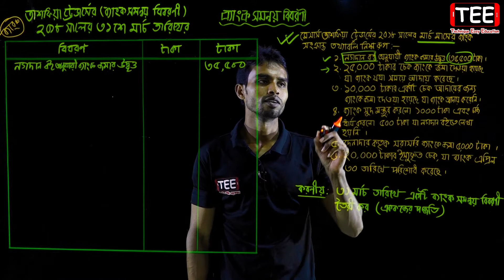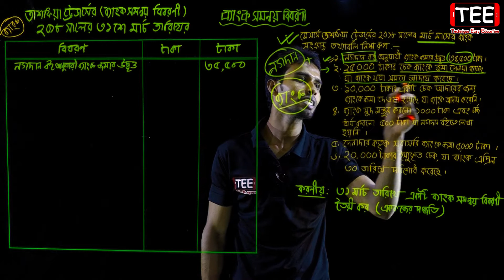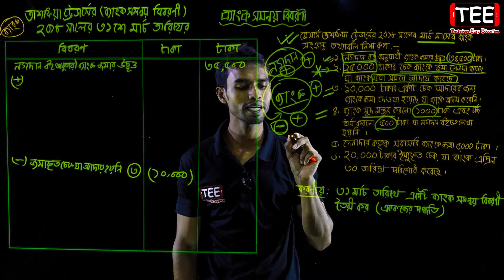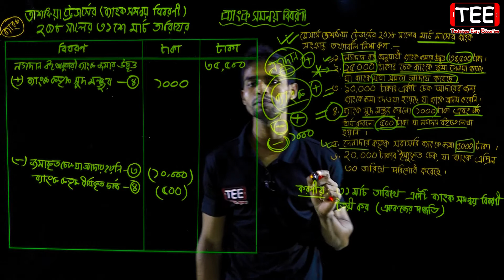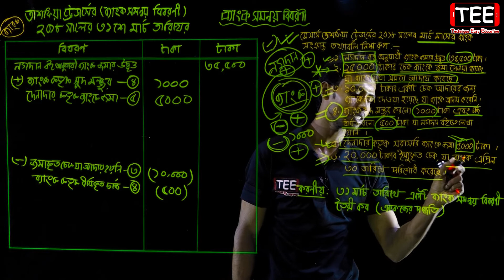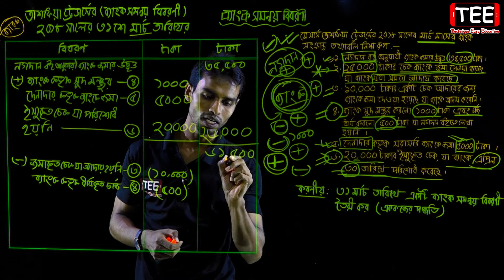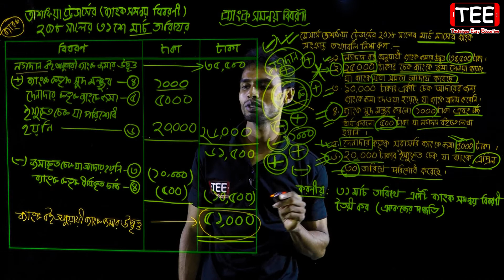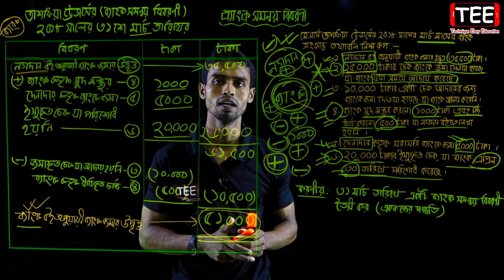ব্যাংক সমন্বয় উদা-১ || একক জের পদ্ধতি || HSC Accounting 1st Paper Chapter 3 (Part-4)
হিসাবের বইসমূহ